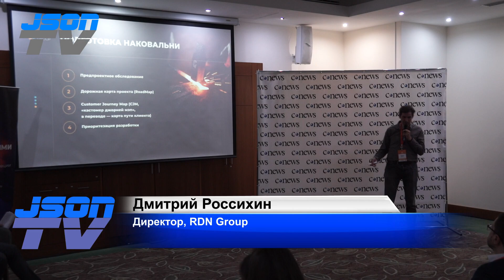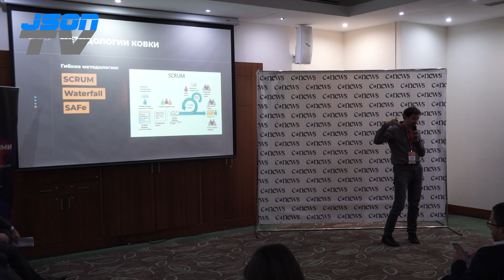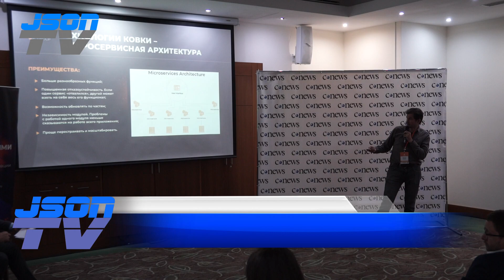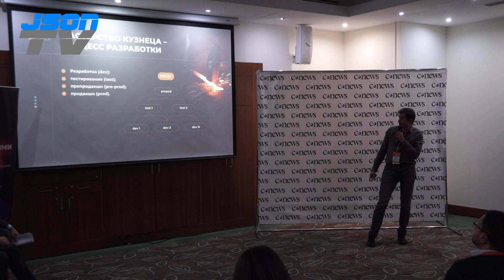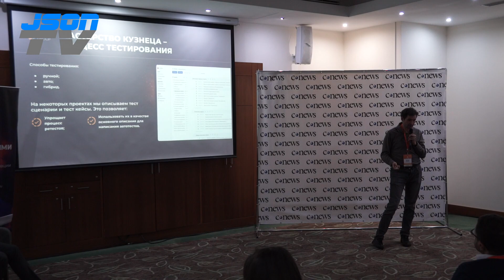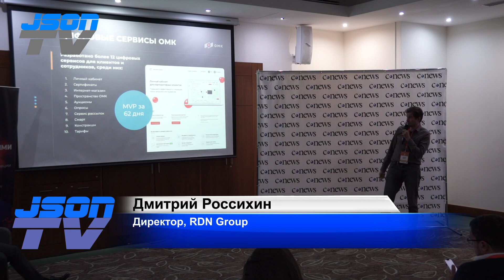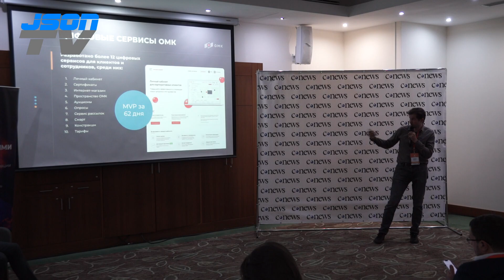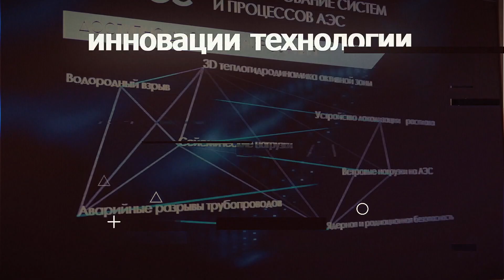Цифровые сервисы в промышленности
Дмитрий Россихин, Директор RDN Group.
На CNews FORUM Кейсы ИТ-лидеры рассказывают о применении новейших технологий цифровой трансформации, о своих ошибках и успешных кейсах. О тех реальных преимуществах, которые заказчики получили от внедрения.

Участие в цифровой революции - неизбежно для всех бизнесов и государственных организаций. Но сами по себе ИТ-системы далеко не всегда гарантируют позитивные перемены. Не редко внедрение даже проверенных временем продуктов приводит к гигантским убыткам из-за просчётов проектной команды.

Опыт компаний, которые может быть тоже совершали ошибки, но достигли поставленных целей - одна из самых ценных составляющих успеха вашего ИТ-проекта.